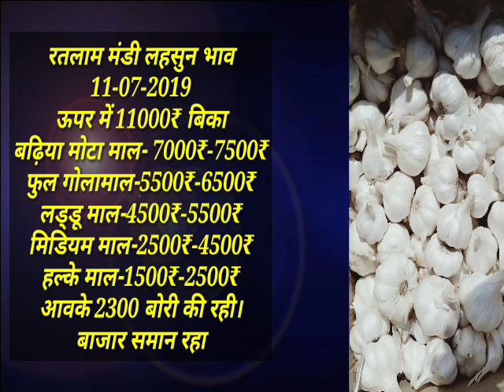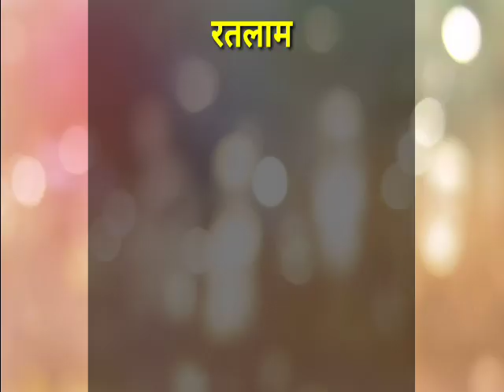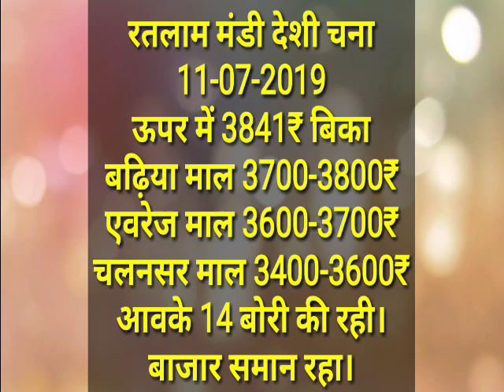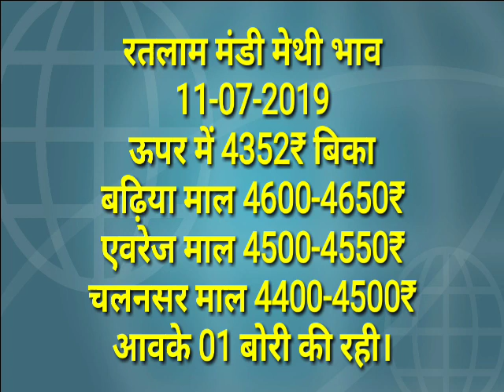Ratlam Mandi bhav today| chana rate|wheat price today| garlic price today| commodity market price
Aajbka ratlam mandi ka bhav

Chana price
Soybean bhav today
Soybean price
Onian price today